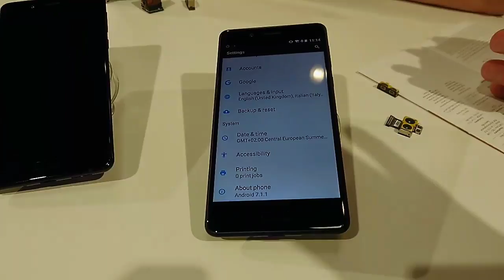Nokia 8 Anteprima IFA 2017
In anteprima da IFA 2017 il nuovo Nokia 8